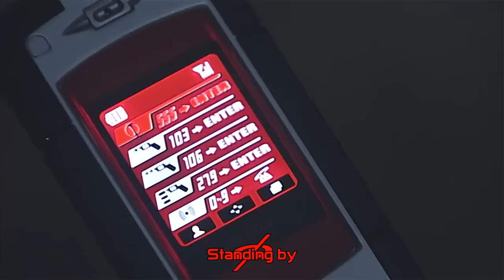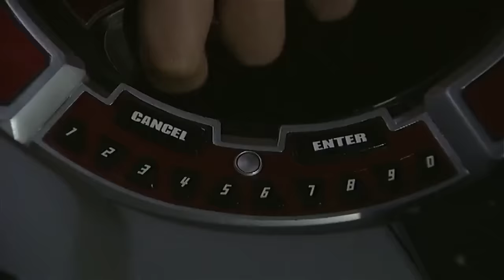【仮面ライダー555】ファイズ・カイザ・デルタ変身集全話分【話数順】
物語の中でベルトが様々な人間の手に渡り変身者が変わるというファイズの設定が非常に好きなので、1話から50話までの変身シーンをまとめました。時間の関係上前後のセリフは全てカットしています（それでも長いですが…）。
個人的には北崎デルタと木場ファイズが好きです。

チャプター
00:00 | 園田真理[ファイズ(エラー)]1
00:27 | 乾巧[ファイズ]1
00:53 | 乾巧[ファイズ]2
01:11 | 乾巧[ファイズ]3
01:25 | 菊池啓太郎[ファイズ(エラー)]
01:44 | 赤井(カクタスオルフェノク)[ファイズ]
02:04 | 乾巧[ファイズ]4
02:17 | 乾巧[ファイズ]5
02:28 | 乾巧[ファイズ]6
02:49 | 乾巧[ファイズ]7
03:00 | 乾巧[ファイズ]8
03:07 | 海堂直也[ファイズ]
03:15 | 乾巧[ファイズ]9
03:26 | 乾巧[ファイズ]10
03:37 | 西田清高[カイザ(解除)]
03:41 | 神道貴久[カイザ]
03:52 | 乾巧[ファイズ]11
04:00 | 乾巧[ファイズ]12
04:09 | 草加雅人[カイザ]1
04:24 | 乾巧[ファイズ]13
04:31 | 草加雅人[カイザ]2
04:42 | 草加雅人[カイザ]3
04:49 | 乾巧[ファイズ]14
04:58 | 草加雅人[カイザ]4
05:09 | 乾巧[ファイズ]15
05:17 | 草加雅人[カイザ]5
05:39 | 乾巧[ファイズ]16
05:50 | 乾巧[ファイズ]17
05:58 | 乾巧[ファイズ]18
06:05 | 乾巧[ファイズ]19
06:10 | 琢磨逸郎[ファイズ]1
06:33 | 草加雅人[カイザ]6,琢磨逸郎[ファイズ]2
06:44 | 乾巧[ファイズ]20
06:54 | 乾巧[ファイズ]21
07:02 | 草加雅人[カイザ]7
07:13 | 草加雅人[カイザ]8
07:27 | 草加雅人[カイザ]9
07:39 | 乾巧[ファイズ]22
07:46 | 乾巧[ファイズ]23,草加雅人[カイザ]10
08:00 | 琢磨逸郎[ファイズ]3,影山冴子[カイザ]1
08:13 | 琢磨逸郎[ファイズ]4,影山冴子[カイザ]2
08:22 | 乾巧[ファイズ]24
08:41 | 草加雅人[カイザ]11
09:00 | 草加雅人[カイザ]12
09:07 | 乾巧[ファイズ]25,草加雅人[カイザ]13
09:16 | 草加雅人[カイザ]14
09:20 | 乾巧[ファイズ]26
09:26 | 木村沙耶[デルタ(未変身)]
09:34 | 北崎[デルタ]1
09:45 | 北崎[デルタ]2
09:55 | 乾巧[ファイズ]27
10:08 | 草加雅人[カイザ]15
10:14 | 草加雅人[ファイズ(解除)]
10:22 | 北崎[デルタ]3
10:37 | 乾巧[ファイズ]28,草加雅人[カイザ]16
10:48 | 乾巧[ファイズ]29
10:56 | 草加雅人[カイザ]17
11:03 | 乾巧[ファイズ]30
11:11 | 乾巧[ファイズ]31
11:21 | 北崎[デルタ]4
11:31 | 草加雅人[カイザ]18
11:39 | 草加雅人[デルタ]
11:46 | 三原修二[デルタ]1
12:03 | 草加雅人[カイザ]19
12:14 | 三原修二[デルタ]2
12:26 | 草加雅人[カイザ]20
12:32 | 乾巧[ファイズ]32
12:43 | 木場勇治[ファイズ]1
12:48 | 木場勇治[ファイズ]2
12:55 | 草加雅人[カイザ]21
13:09 | 三原修二[デルタ]3
13:19 | 乾巧[デルタ]
13:27 | 木場勇治[ファイズ]3
13:35 | 木場勇治[ファイズ]4
13:44 | 草加雅人[カイザ]22
13:50 | 草加雅人[カイザ]23
13:57 | 草加雅人[カイザ]24
14:08 | 園田真理[ファイズ(エラー)]2
14:20 | 阿部里奈[デルタ]
14:26 | 園田真理[ファイズ(エラー)]3
14:36 | 乾巧[ファイズ]33
14:45 | 草加雅人[カイザ]25
14:55 | 三原修二[デルタ]4
15:03 | 乾巧[ファイズ]34,草加雅人[カイザ]26,三原修二[デルタ]5
15:20 | 乾巧[ファイズ]35,草加雅人[カイザ]27
15:34 | 草加雅人[カイザ]28,三原修二[デルタ]6
15:42 | 乾巧[ファイズ]36
15:53 | 乾巧[ファイズ]37
15:58 | 乾巧[ファイズ]38
16:08 | 三原修二[デルタ]7
16:10 | 乾巧[ファイズ]39
16:16 | 乾巧[ファイズ]40,三原修二[デルタ]8
16:28 | 草加雅人[カイザ]29,村上峡児[デルタ]
16:43 | 三原修二[デルタ]9
16:51 | 乾巧[ファイズ]41
16:59 | 海堂直也[ライオトルーパー]
17:11 | 草加雅人[カイザ]30,三原修二[デルタ]10
17:19 | 三原修二[デルタ]11, 社員(第48話)[ライオトル―パー]
17:32 | 乾巧[ファイズ]42,三原修二[デルタ]12
17:44 | 草加雅人[カイザ]31
18:05 | 乾巧[ファイズ]43,三原修二[デルタ]13
18:10 | 乾巧[ファイズ]44
18:13 | 木場勇治[カイザ]1
18:20 | 三原修二[デルタ]14
18:25 | 乾巧[ファイズ]45,木場勇治[カイザ]2
18:49 | 海堂直也[スネークオルフェノク]
18:59 | 木場勇治[カイザ]3
19:10 | 乾巧[ファイズ]46,木場勇治[カイザ]4,三原修二[デルタ]15